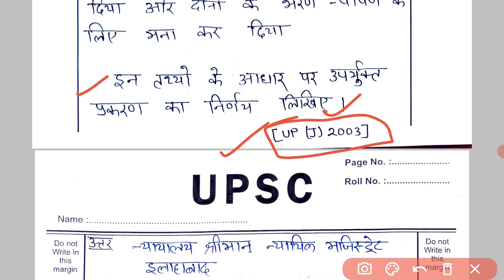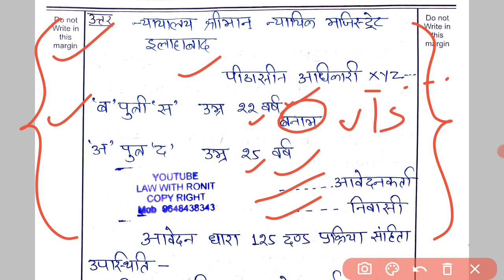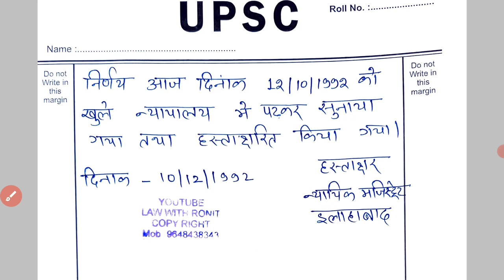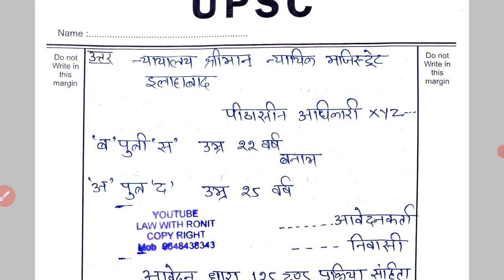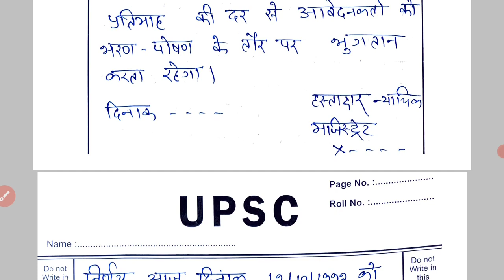UP PCS-J निर्णय लेखन// CRIMINAL JUDGEMENT WRITING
UP PCS-J MAIN EXAM ANSWER WRITING PAPER-1 GENERAL KNOWLEDGE

INDIAN PENAL CODE, 1860 FOR ALL JUDICIARY EXAM  pcsj  uttarakhandpcsj  law  llb

UP PCS-J  MINOR LAW MAINS EXAM ANSWER WRITING INDECENT REPRESENTATION OF WOMEN pcsj  upjudiciary BIHAR/

UTTARAKHAND JUDICIARY CPC ORDER AND RULES pcsj biharjudiciary

UNIVERSITY OF ALLAHABAD ADMISSION START FOR(PG)COURSE LL.B, LL.M

VISIT EXCELLENT DIGITAL LIBRARY PRAYAGRAJ pcsj library  upsc law  judiciary

UP PCS-J  MAINS  EXAM ANSWER WRITING PAPER-1वकीलों का हड़ताल, न्याय दान व्यवस्था में हड़ताल

UP PCS-J  MAINS EXAM  ANSWER  WRITING /हिंदी निबंध लेखन pcsj  upjudiciary  judiciaryexams